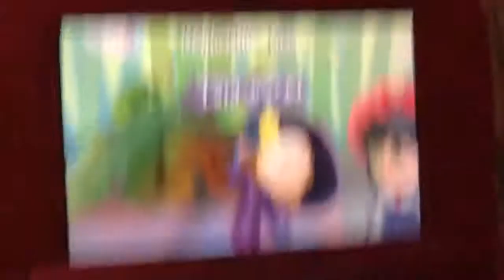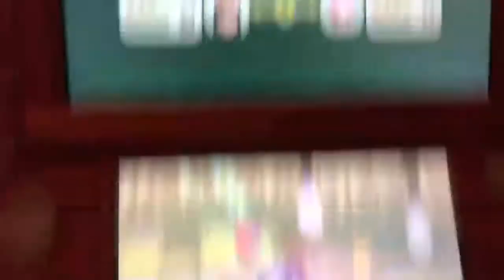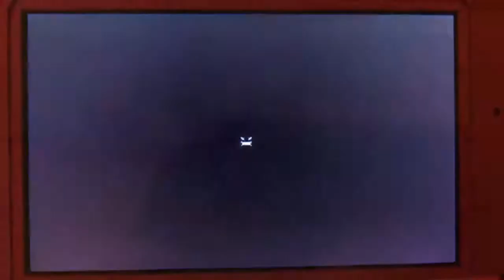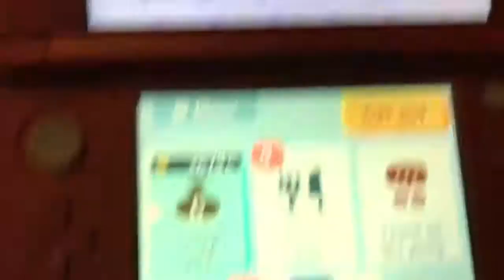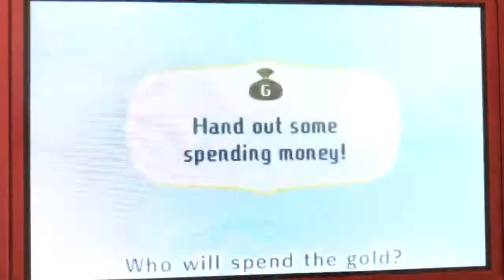A Death Match for the Ages! (Miitopia 3DS-Part 38)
Today in Miitopia, we continue our journey through the Realm of the Fey, where I turn a stack of tomatoes into sauce and then CHALLENGE JIKO TO A DEATH MATCH!
Miitopia was a peaceful place. That is, until the Dark Lord known as Alex Chang started stealing people’s faces! There is only one Mii who can defeat this fiend: the clever, brave, and laid-back Daph-Nii, who got magical powers from a guardian spirit and toasts monsters as a powerful mage. Will she and her band of heroes (or heroines. You can’t assume gender) defeat the Dark Lord and save the land? Watch Miitopia to find out! Miitopia episodes will be released on Sundays.